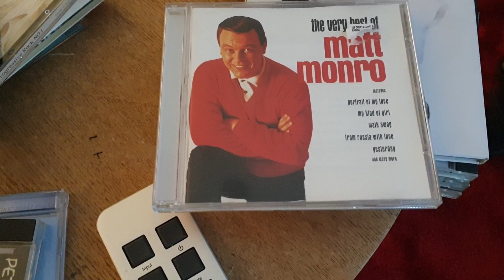리스닝데이) 아이다스피커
저도 새로운 음악들 참 재밌었어요^^